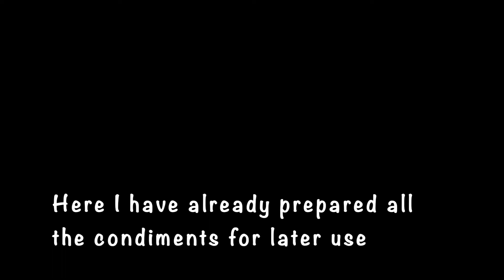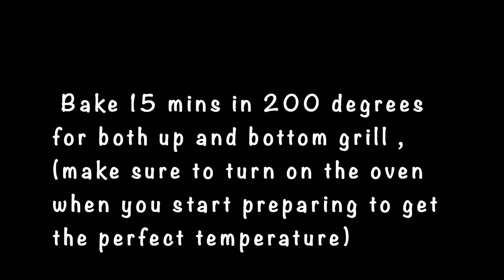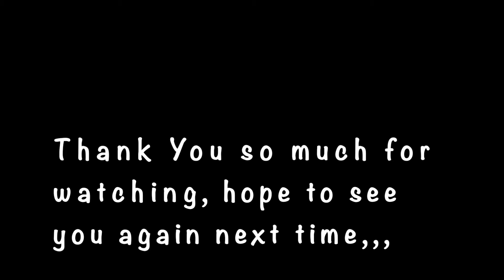My Easy Prawns chillie Sauce & Coriander Recipe | 15 mins oven recipe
My quick and easy prawn's recipe, with lots of garlic , parsley and lemon zest
one of my favourite family quick meal.
Iam making this sometimes twice a week as this is quick and easy and my favourite...

Mum of 2 teen ager boys , married to a french and currently living in the middle east.
We have been residing in Abu Dhabi , Malaysia , Bali , Mauritius , Morocco and Doha as well as travelling to a many beautiful countries too,, but I just started vlogging lately during the quarantine.

RiaSoss Channel